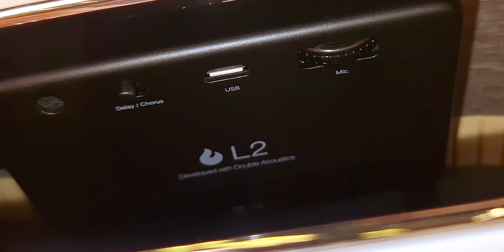Юрий Полежаев и НОВАЯ Blue Lava Original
Юрий Полежаев @Fingerstylissimus  знакомится с НОВОЙ Blue Lava Original